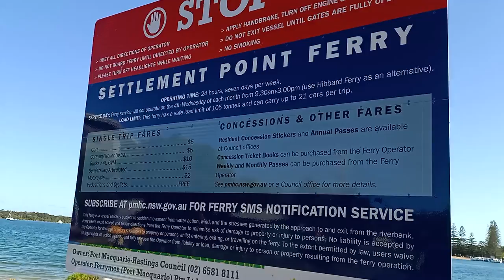Hastings River Ferry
We took the Hastings River Ferry across the North Shore then rode the 9 K's to the Settlement Point Ferry through the countryside. then back home to our caravan park.
Ferry terminal in Port Macquarie, New South Wales